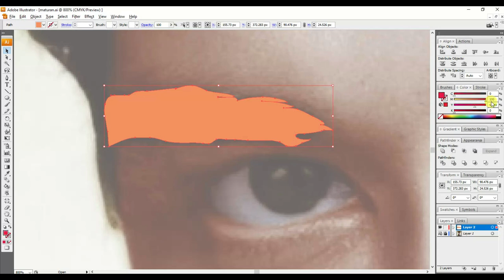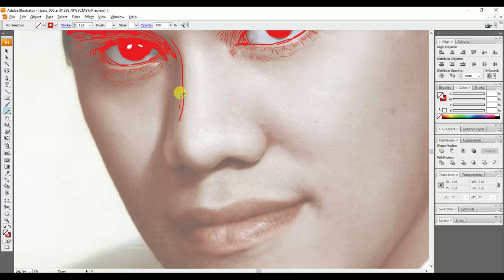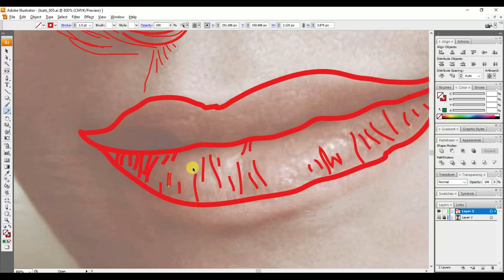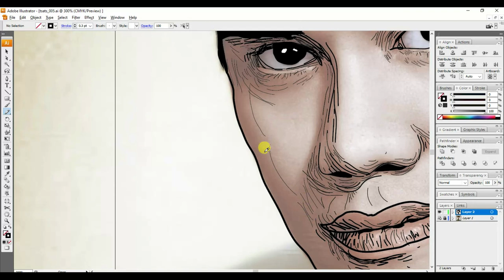The Golden Voice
Ang Perry Como ng Pilipinas. Diomedes Maturan is a Filipino singer who rose to fame in the 1970s and is known for his ballad and love songs. Famous for helping popularize the Perry Como song Rose Tattoo in the Philippines.